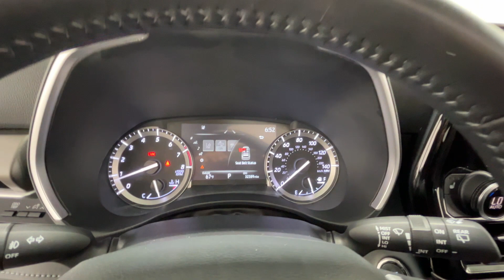2022 Toyota Highlander XLE Naperville, Schaumburg, Elmhurst, Lombard, Oakbrook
2022 Toyota Highlander XLE 5TDGZRBH8NS240669 Video

vehicles/